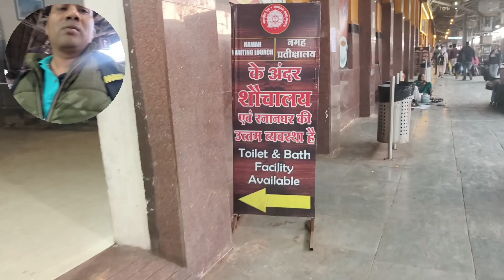Waiting Room In Satna Railway Station